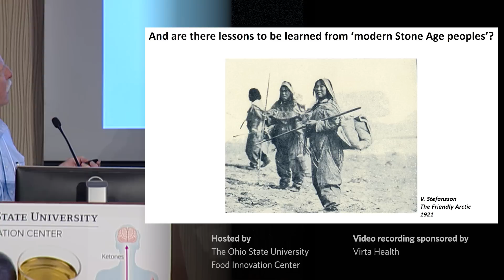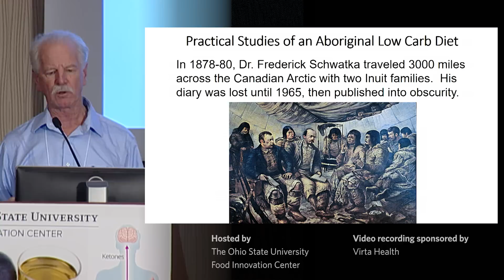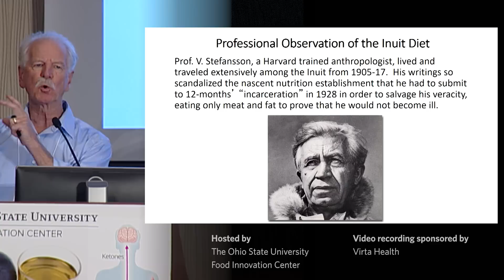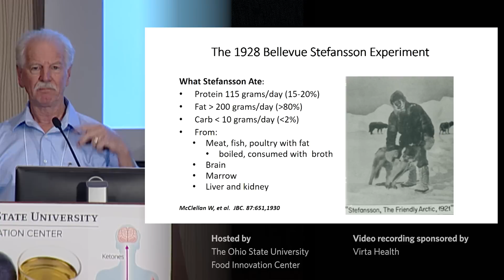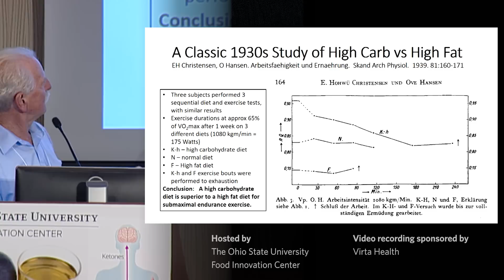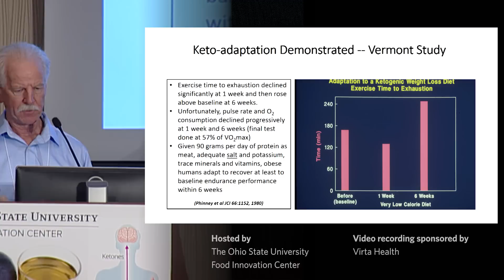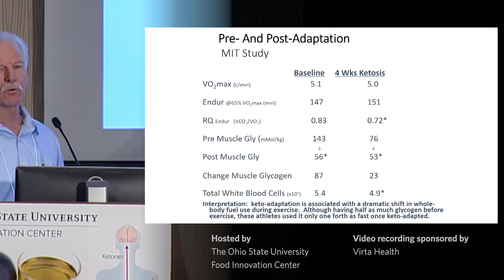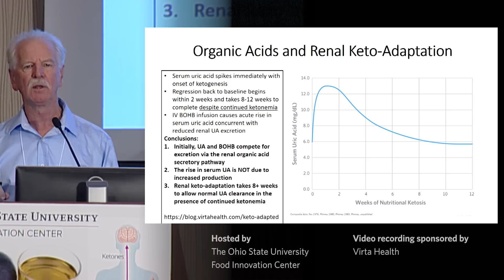Dr. Steven Phinney - Keto-Adaptation